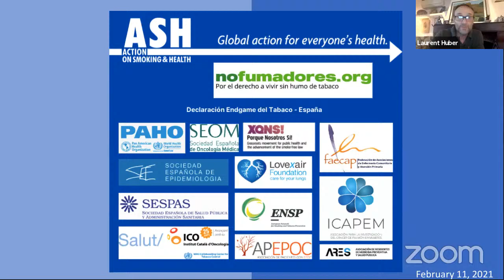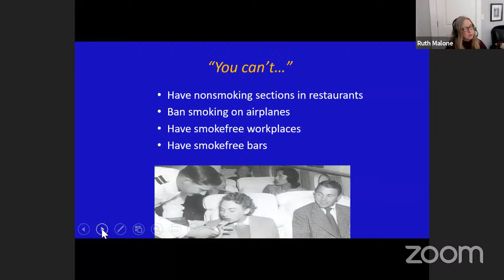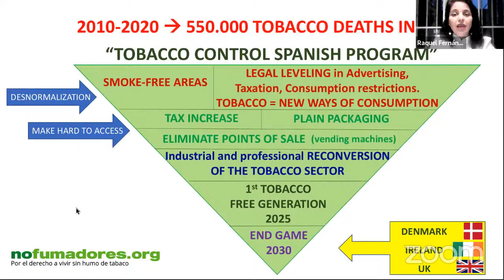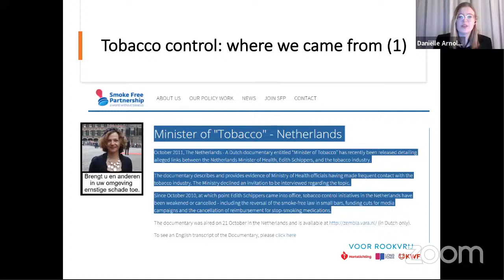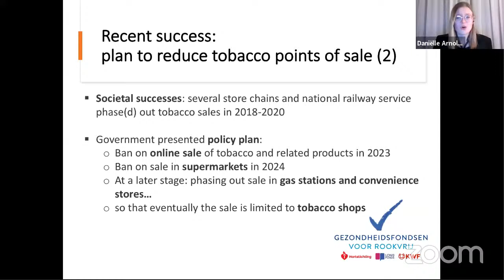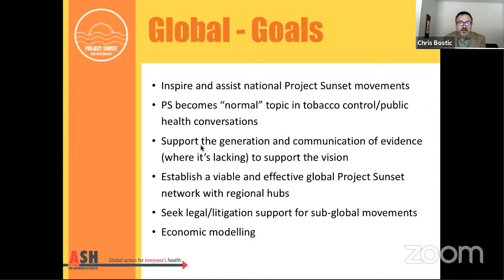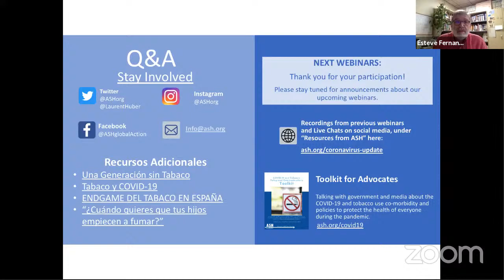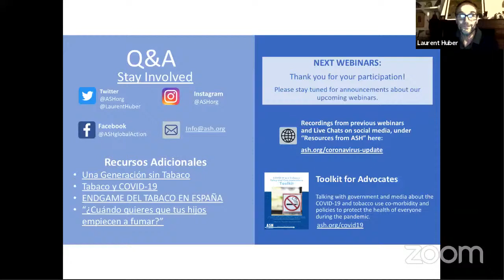Tobacco Endgame - Spain (live - no translation)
There's a mix between speakers presenting in Spanish and in English via this livestream. Speakers: Laurent Huber (Executive Director, ASH), Dr. Adriana Blanco Marquizo (Head of Secretariat, WHO FCTC, read her full statement in English and Spanish here), Francisco Rodríguez Lozano (President, ENSP), John Mirisch (Beverly Hills City Councilmember), Chris Bostic (Policy Director, ASH), Raquel Fernández Megina (President, Nofumadores.org), Ruth Malone (Editor-in-Chief, Tobacco Control), Daniëlle Arnold (Policy Advisor, Health Funds for a Smokefree Netherlands), Richard Daynard (Distinguished Professor of Law, Northeastern University and President, Public Health Advocacy Institute), Esteve Fernandez (Director of the Department of Cancer Epidemiology and Prevention at the Catalan Institute of Oncology and Director of the WHO Collaborating Center for Tobacco Control), and María Luisa Carcedo (Secretary of Health of the Federal Executive Commission of the PSOE).

This team of international experts will cite their experiences to contextualize the topic of a tobacco endgame in Spain. This discussion is an opportunity to learn from Spanish civil society representatives who will present their bold resolution to end Spain’s tobacco epidemic by decreasing the prevalence of smoking in Spain to under 5% by 2030.